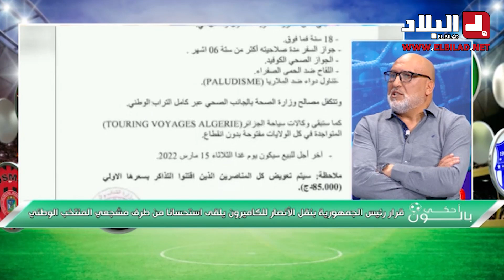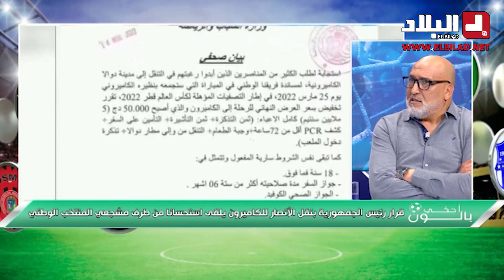ضيوف برنامج احكي بالون يستحسنون مبادرة رئيس الجمهورية بنقل الأنصار للكاميرون..وهكذا كان تعليقهم